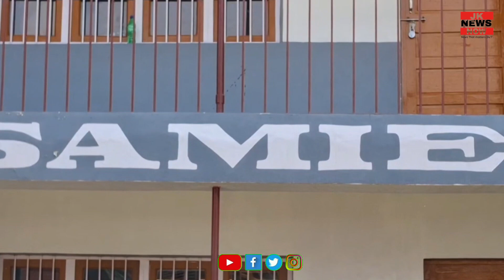Four students of SAMIE school secured positions in top 10 of Kashmir valley